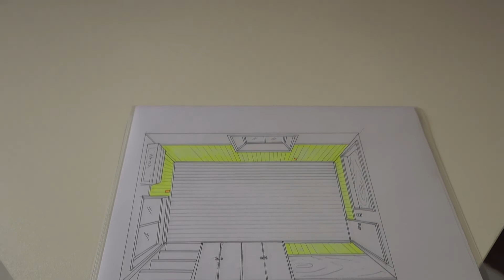材料代０円！寄せ集め材で、部屋のリノベーションしてみました。但し床用ボンドだけは、新たに購入…釣り仲間の大工さんに、助っ人を頼みました。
◎釣り小屋DIY動画です。

★洋室7.5帖を、木工製品の作業場にリノベーション工事する動画です。

★使った材料は、全て建築端材…中途半端に残ってしまい、そのままでは
　使う事が出来ずに、やがて捨てられる可能性大の材料です。

★ストックしてあった建築端材だけを使い、今回のリノベーション工事を
　してみました。（※一部、不足のフローリング材を大工さんに頂きました）

★さすがに一人では色々な不安が有りましたので、釣り仲間のプロ大工さんに
   助っ人を要請…　お陰様で、１日半というスピードで ほぼ完成出来ました。

★これから、細かな収納壁など…造り込みをして行く予定です。

★この部屋で、釣り小屋オリジナル木工製品を開発＆製造して行く予定です。